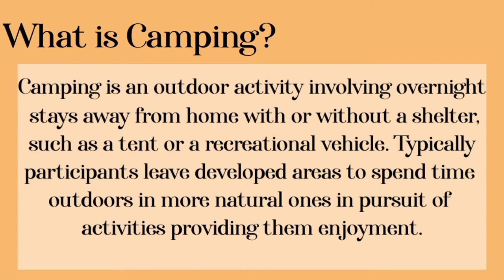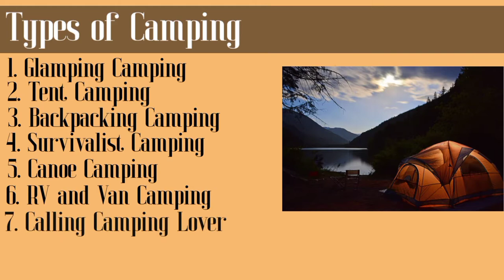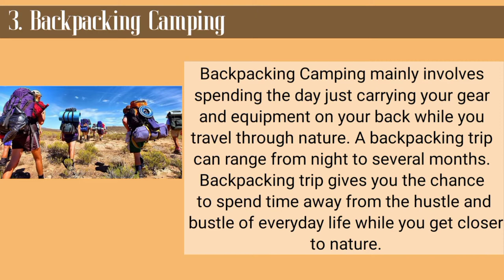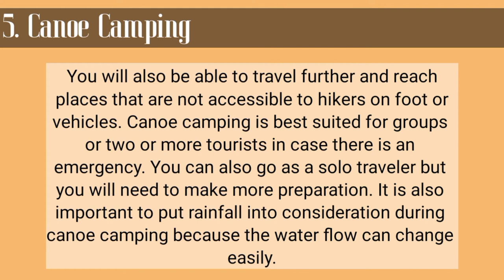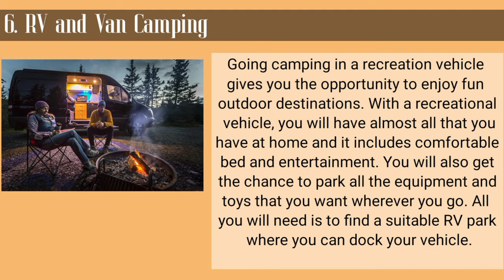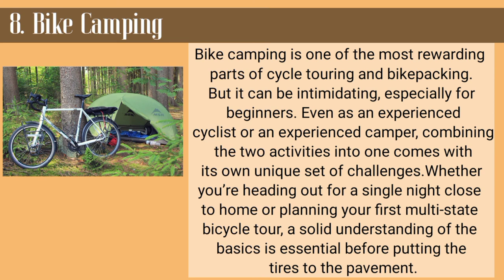Types of Camping (P.E. Report) by Juliegin Salomon